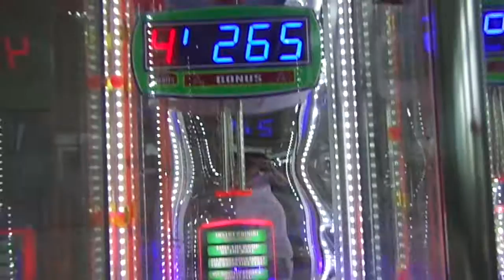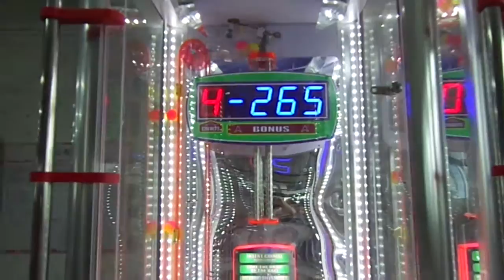Video of Monster Drop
Most popular redemption machine game -Monster Drop .
very suitable for in the arcade center .